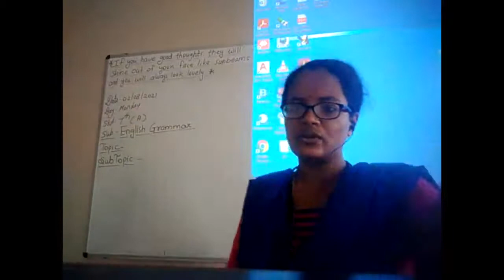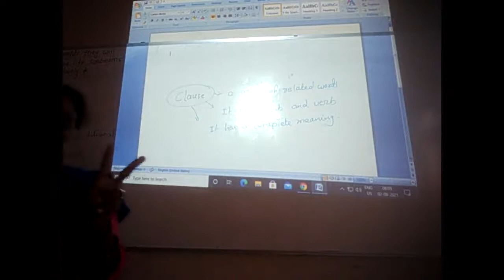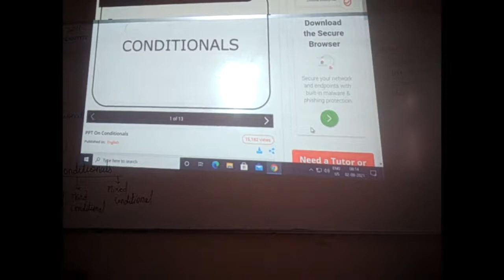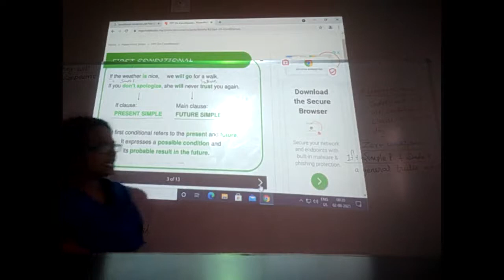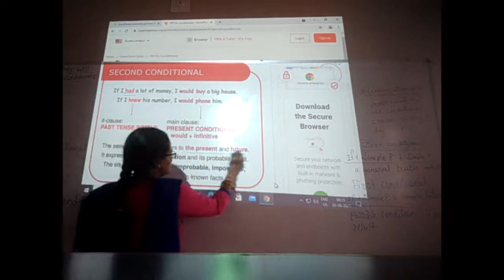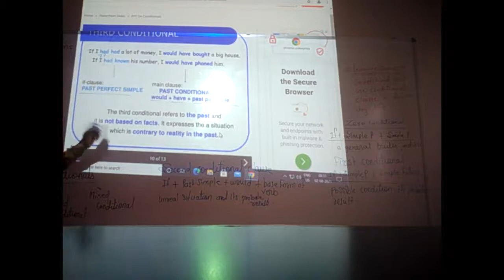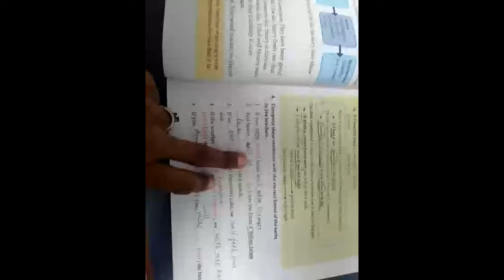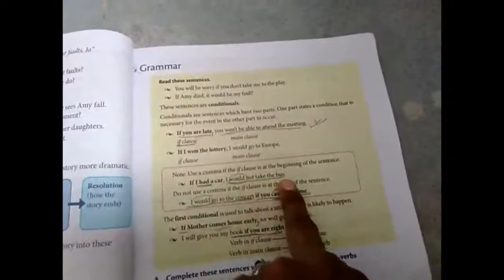2/08/21 | 7th | English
Topic - ch.5 The Quarrel grammar -  First Conditional and Second conditional.

HW - 1)First and Second conditional introduction, explanation.

2) TB exercises A and B of grammar pg.no.59 and 60.

HW - Solve exercises of grammar in WB pg no.60 and Worksheet ch.5 grammar Q.1 and 2.